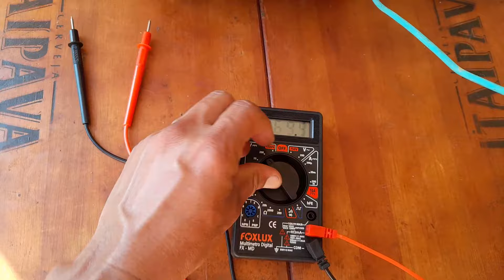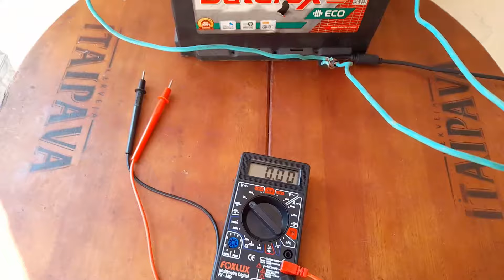Como carregar a bateria do carro em casa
Faça você mesmo em casa um carregador caseiro | automotivo com fonte de notebook
Veja como é simples "fazer um carregador de bateria de carro". Ligue um fio no negativo da bateria de carro, a outra ponta ligue no negativo da fonte do notebook. com um outro pedaço de fio, ligue no positivo da bateria do carro, e a outra ponta ligue em uma lâmpada, essas de lanterna de carro. O outo fio da lâmpada que sobrou, ligue no positivo do carregador do notebook, e deixe carregar a bateria por uns 40 minutos. "Lembrando que esse carregador de bateria caseiro que eu fiz, deu certo pra mim, espero que dê certo pra você também, boa sorte!